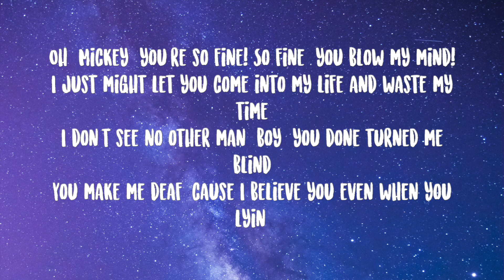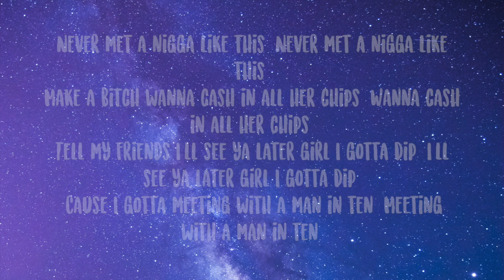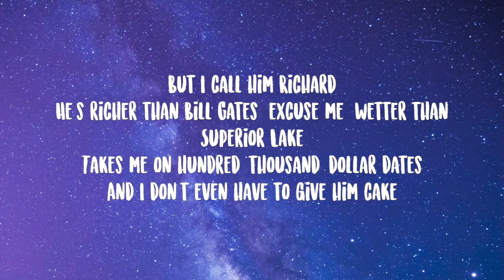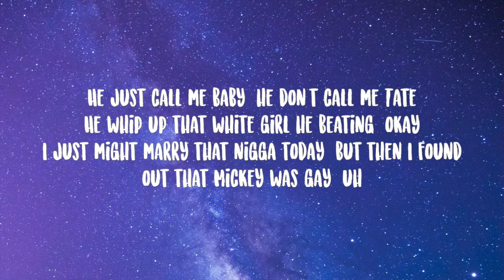Baby Tate- Hey Mickey Lyrics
[Intro]
Hey, Mickey!

[Verse 1]
I knew he was a hubby 'cause his neck had hella hickies
[Bridge]
Never met a nigga like this (Never met a nigga like this)
Make a bitch wanna cash in all her chips (Wanna cash in all her chips)
'Cause I gotta meeting with a man in ten (Meeting with a man in ten)

[Verse 2]
He's richer than Bill Gates, excuse me, wetter than Superior Lake
He whip up that white girl he beating, okay
I just might marry that nigga today, but then I found out that Mickey was gay, uh

Baby Tate- Hey Mickey LyricsBaby Tate- Hey Mickey Lyrics